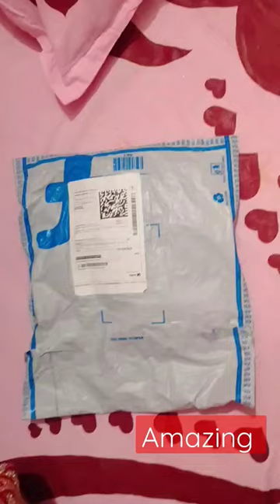gift by hubby 😘🥰 amazing korean dress🥰😘😌